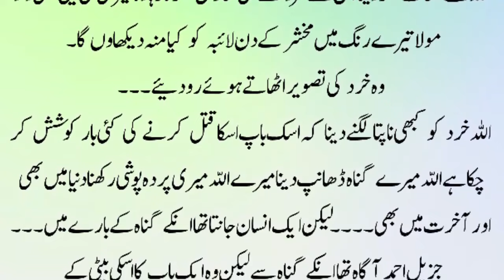Romantic Novels | Romantic Urdu Novels | Romantic Novels In Urdu | Haveli Based Suspensful Novel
This video presents romantic novels, if you are searching for urdu novel especially a Forced based romantic urdu novel then you should be reading this novel. The story of this novel is very romantic and suspensful which makes this urdu novel one of the best novels ever written.

Novels in urdu especially romantic novels in urdu language are very popular and that is what inspired us to present you this urdu novel.

So, if you are fan of urdu novels reading and desperate to find a good romantic novel or love story novels then this is definitely the urdu novel you should be looking at.

urdu novel
romaantic novels
best romance novels in urdu
urdu novels
novels in urdu
romantic novels
haveli based novels
romance novels
secret agent based
rude and possessive hero based
possessive hero based
suspensful novels
haveli based suspenseful novel